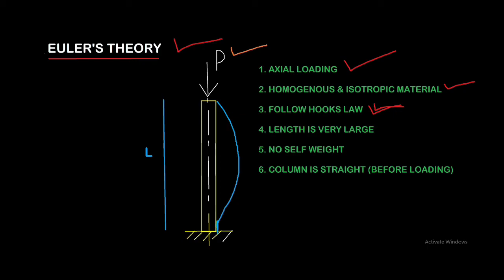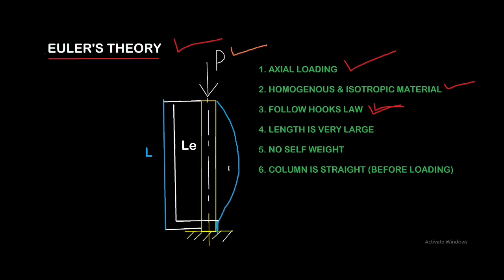EULARS THEORY PART 3 by Ankit Shrivastava